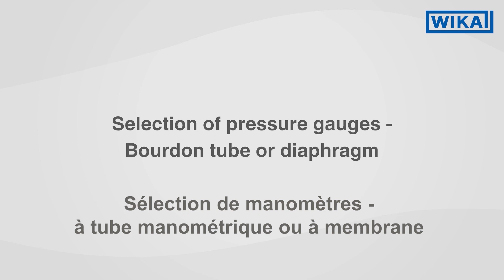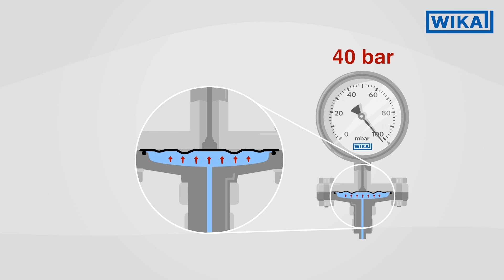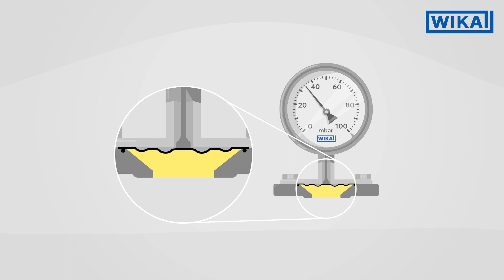Comment fonctionne un manomètre ? Tube manométrique ou à membrane ?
Les manomètres sont des instruments de mesure de pression avec des éléments de mesure résilients qui sont utilisés des millions de fois dans de multiples applications industrielles. En fonction du domaine d'application du manomètre, on utilise des tubes manométriques ou des éléments à membrane comme éléments de mesure de pression.

Avec un manomètre à tube manométrique la pression est mesurée directement à l'intérieur du manomètre au moyen du tube manométrique, un tube courbé en forme de C avec une section transversale non-circulaire. En conséquence de la déformation du tube, donc du mouvement du tube manométrique, la pression est transmise à l'aiguille par le mouvement pour indiquer la pression. Les manomètres à tube manométrique sont très versatiles et peuvent être utilisés pour la plupart des applications.
Les tubes manométriques possèdent les avantages suivants par rapport aux éléments à membrane :
- Ils couvrent des étendues de mesure faibles de 0 à 0,6 bar jusqu'à des étendues de mesure élevées de 0 à 10.000 bar.
- Ils permettent d'obtenir des incertitudes jusqu'à la classe 0,1 des régulations d'étalonnage.
- Ils sont plus faciles à fabriquer.
- Ils peuvent facilement être monté ou scellés avec les composants sous pression. Suivant le matériau et la charge de pression, ils sont soit brasés, soudés, ou vissés.

Les manomètres à membrane sont utilisés lorsqu'un manomètre à tube manométrique atteint ses limites.

Sur les éléments à membrane, la déformation élastique de membranes, subissant la pression sur une des faces et fixées sur leur pourtour, est déterminée comme valeur de référence. Cette déformation est convertie, par un mouvement, en une rotation de l'aiguille. Les éléments à membrane ont une haute stabilité mécanique due à leur forme et à leur fixation et sont donc moins sensibles aux vibrations.

On utilise des manomètres à membrane en particulier lorsque l'on mesure des faibles pressions. Grâce à la grande surface de la membrane, il est possible de mesurer des pression de 0 à 16 mbar (de 0 à 2,5 mbar avec des manomètres à capsule comme type spécial de manomètre à membrane).

A la différence des tubes manométriques, les éléments à membrane peuvent être facilement protégés contre la surpression. La sécurité contre la surpression est garantie, par exemple, au moyen d'un lit de membrane d'une forme spéciale contre laquelle l'élément à membrane peut s'appuyer.

En outre, les manomètres à membrane peuvent être utilisés avec des fluides hautement visqueux, contaminés ou cristallisants, car l'élément à membrane peut être confectionné avec différents revêtements, tels quel le PTFE, l'or et l'Hastelloy. Un manomètre à membrane avec une bride de raccordement ouverte empêche également que le port de pression se bouche, car le diamètre est plus grand.

📖 Vous trouverez des témoignages intéressants sur les sujets suivants dans le blog WIKA :

00:00 - Introduction
00:04 - Sélection de manomètres
00:22 - Comment fonctionne un manomètre à tube manométrique ?
00:44 - Comment fonctionne un manomètre à membrane ?
00:54 - Manomètres à membrane vs manomètres à tube manométrique
01:20 - Avantages des manomètres à membrane
02:08 – Choisir entre les manomètres à tube manométrique ou à membrane